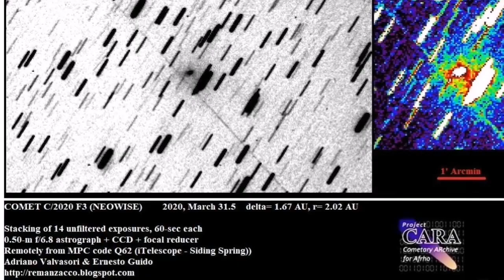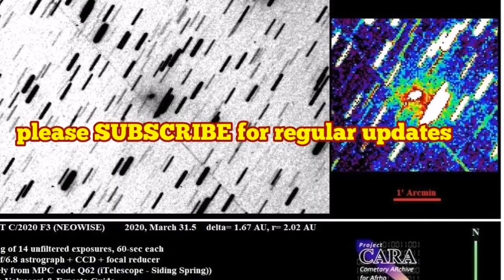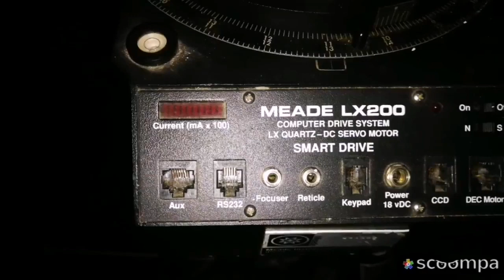NEOWISE Red Comet Discovered/Comet C/2020 F3 (NEOWISE)/ Astroid Turned Comet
C/2020 F3 (NEOWISE), or Comet NEOWISE is a retrograde, long-period comet discovered on March 27, 2020 by the NEOWISE space telescope. It will pass closest to the sun on July 3, 2020.

 C/2020 F3 (NEOWISE) is currently in the constellation of Canis Majoris. The current Right Ascension of Comet C/2020 F3 (NEOWISE) is 06h 16m 32s and the Declination is -28° 48’ 32”. The current estimated magnitude of Comet C/2020 F3 (NEOWISE) is 16.00 (JPL) while the latest observed magnitude is 11.4 (COBS).